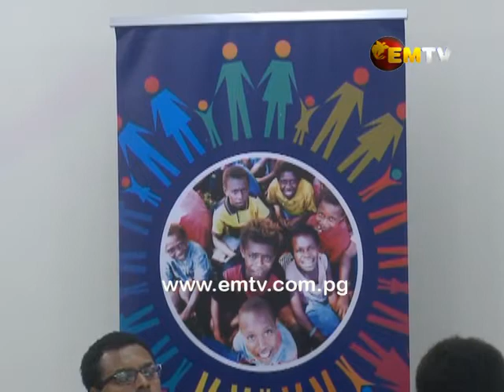National Statistical Office Trains Staff ahead of Census 2021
The National Statistical Office has commenced training its senior staff to prepare them, for the national census next year.

Acting Census Director Michael Kaivepa says this is the first step in ensuring that the exercise is done with precision and that the country's population is recorded properly.